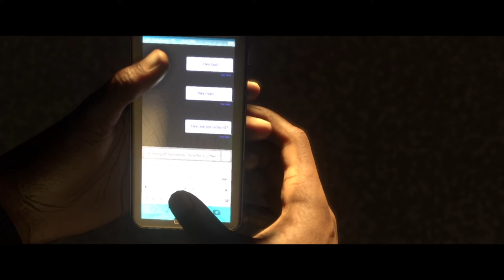Fifa 17 The Jurney Alex Hunter Storyline RECAP Episode 3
This mini series is based on Fifa 17 mode The Journey it contains the story line and all the cut scenes.